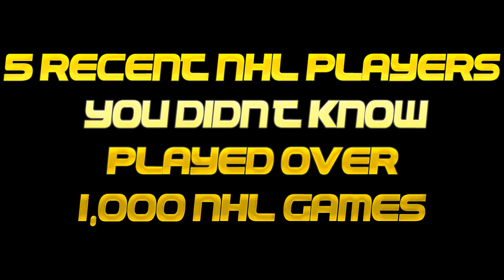5 Recent NHL Players You Didn't Know Played 1,000 NHL Games!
There are less than 400 NHL players who have played 1,000 games in the league over their careers. Some will surprise you more than others, especially those players on the list that have retired in more recent seasons. Here is my list of 5 recent NHL players you didn't know played 1,000 NHL games!